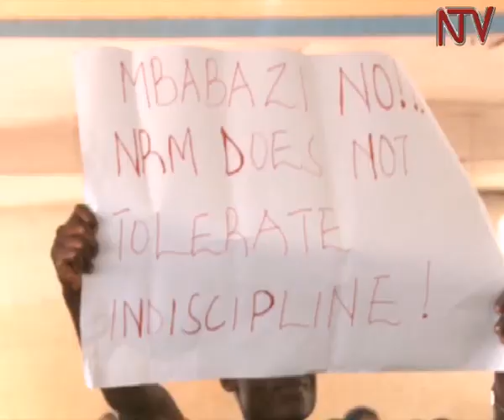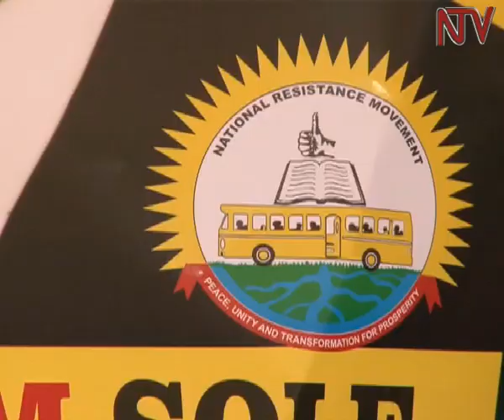Abavubuka ba NRM bakwanze minisita ekiwandiiko ku Mbabazi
Ekibinja kyabavubuka ba NRM ekyeyise NRM cadres 2014, ekivuddeyo nekikwasa minisita wabavubuka Evelyn Anite ekiwandiiko,ekirimu ensonga nnya kwebasinziira okutegeeza nti Amama Mbabazi asana abaviire mu kibiina era abonerezebwe .
Ya minisita Evelyn Anite avudeyo nasemba ekiteeso ky’abavubuka bano.